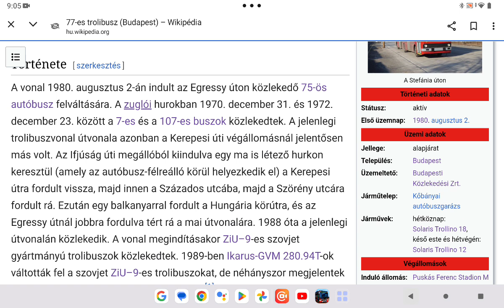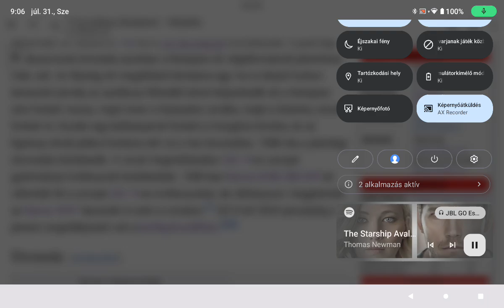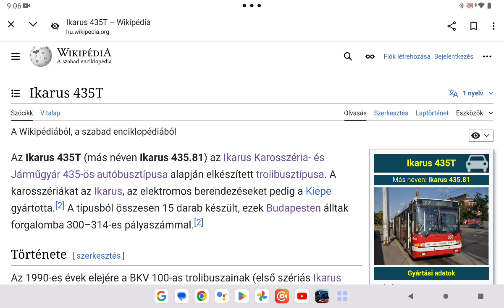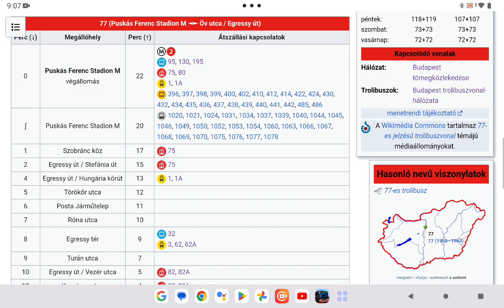Budapest közösségi közlekedése 292. rész